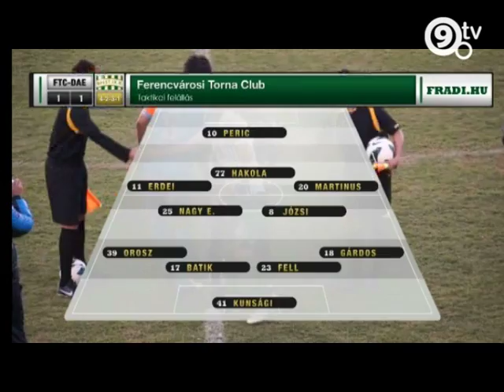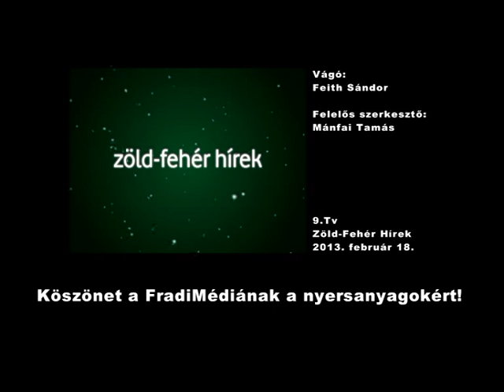9.Tv - Zöld-Fehér Hírek - Edzőtáborozott a Fradi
A Ferencváros az elmúlt hetet a törökországi Belekben töltötte, ahol négy edzőmérkőzést játszott. A játékosok lassan túl vannak az alapozáson és már a taktikai feladatok elsajátításán munkálkodnak.